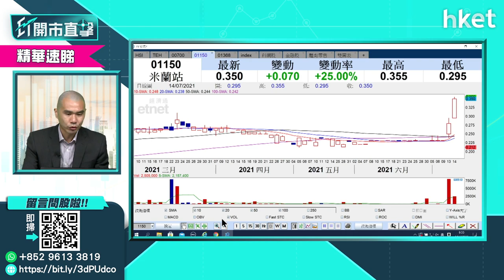【ET開市直擊】（精華）米蘭站（1150）股價急漲五成 練美施任新主席勿太興奮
米蘭站（1150）股價異動，今早一度急漲五成，高見0.42元創新高。與KOL練美施同名之女士擔任米蘭站主席及執董，負責業務決策，包括但不限於財務、合規控制、風險管理、業務發展及監察管理層的績效，以確保業務運營 得以適當規劃、授權及執行。新人事對米蘭站股價有幾利好？獨立股評人唐牛為你分析。